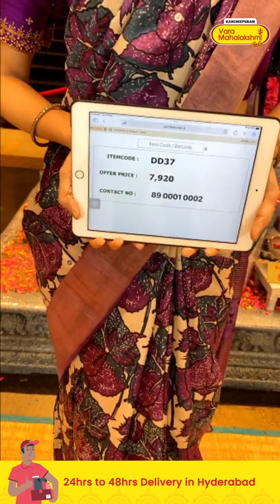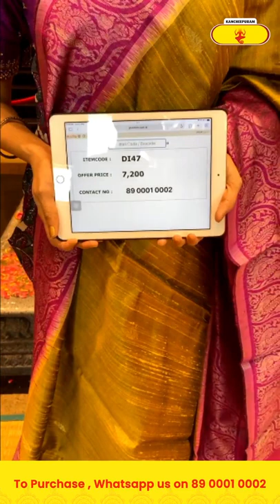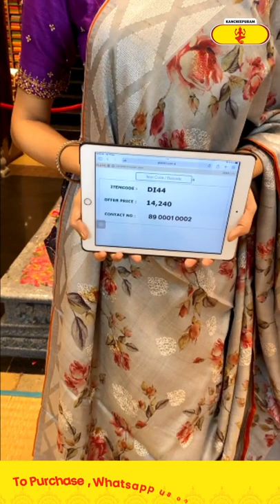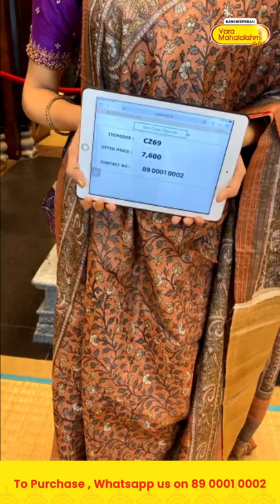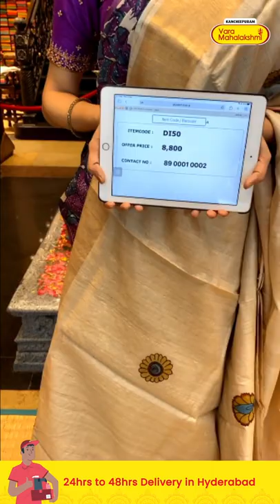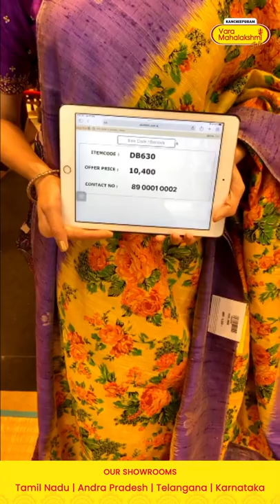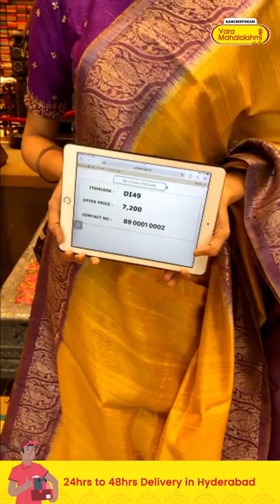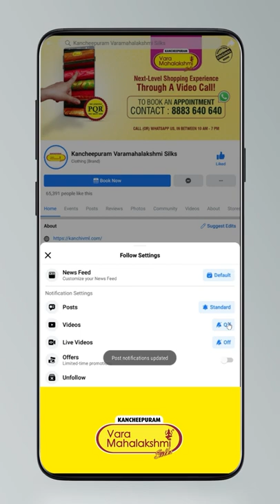Tussar Silk Sarees With Price | Shop Tussar Sarees at Kancheepuram Varamahalakshmi Silks